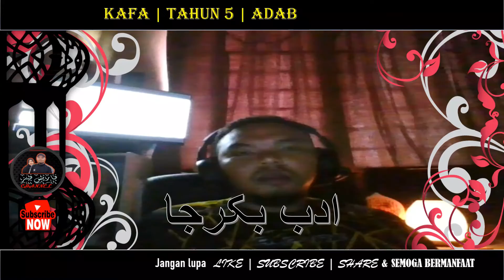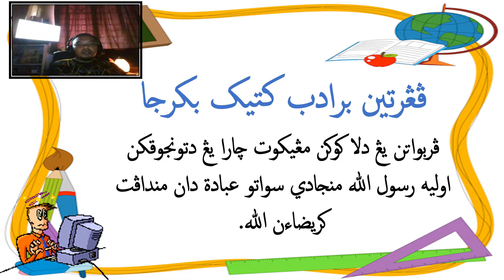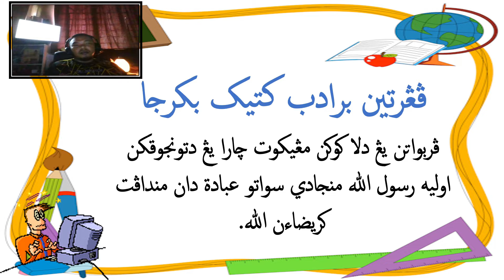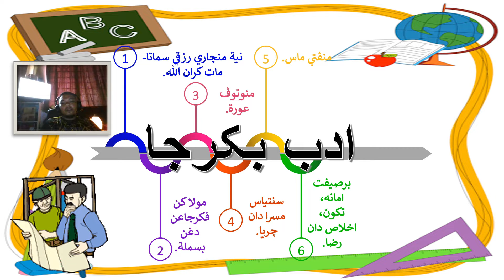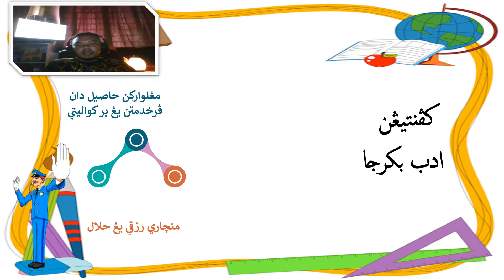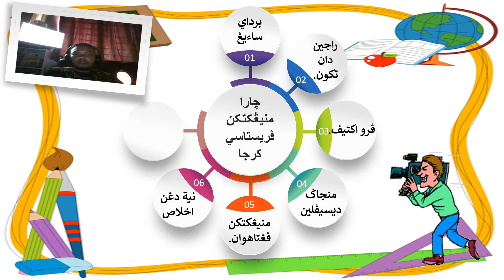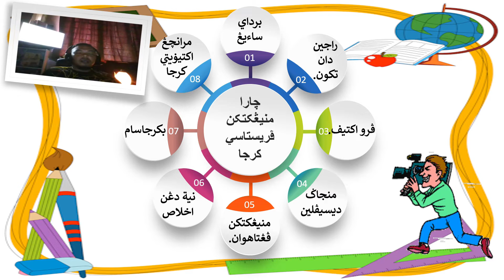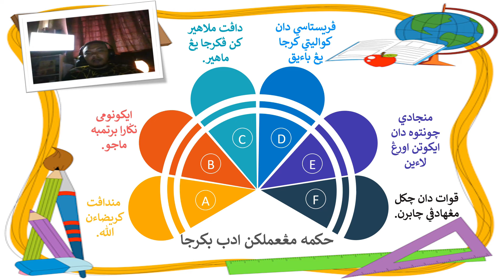Adab Bekerja | TAHUN 5 | KAFA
wallahu a'lam,..